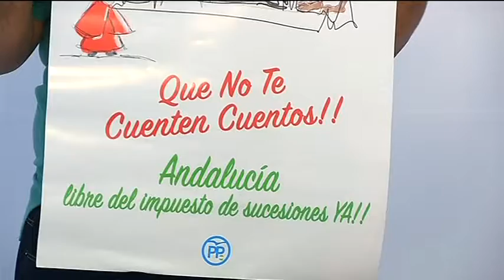El PP presenta la campaña "Que no te cuenten cuentos"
Una campaña contra el Impuesto de Sucesiones y Donaciones de Andalucía. El secretario general del PP en la provincia y parlamentario andaluz, Antonio Saldaña, ha explicado que se trata de una acción para pedir la bonificación al 99% de esta tasa